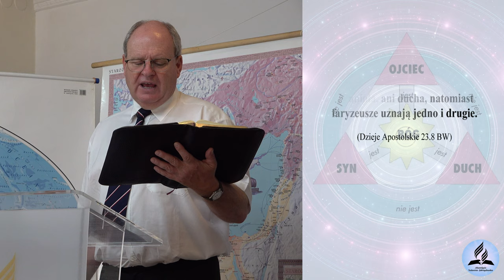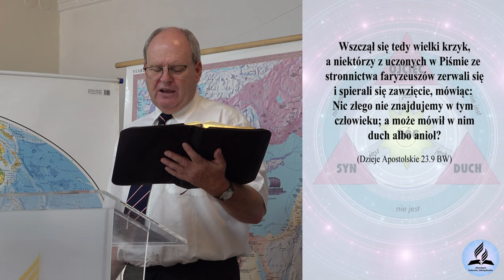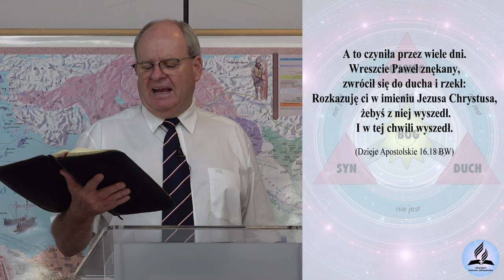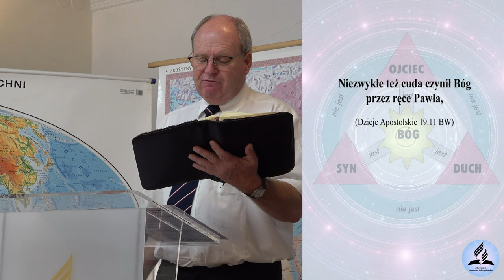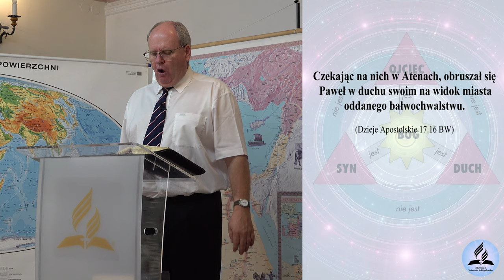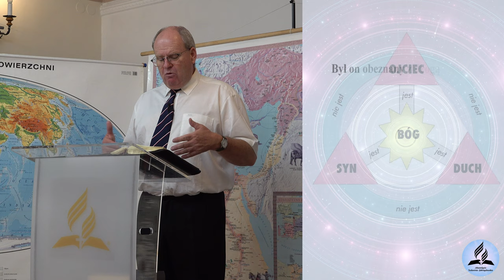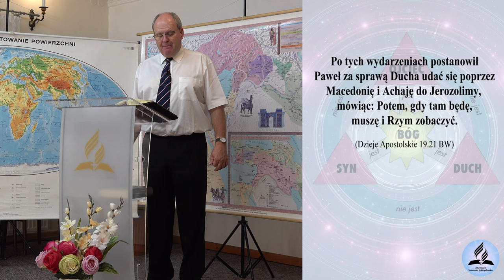4 Znaczenia słowa "PNEUMA" DUCH w Ks. Dz. Apostolskich. Fałszywa biblia nowego świata. W. Szkopiński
4 Znaczenia greckiego słowa "PNEUMA" DUCH w Księdze Dziejów Apostolskich. Fałszywa biblia nowego świata. - W. Szkopiński
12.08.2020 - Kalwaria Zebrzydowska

* Co oznacza słowo "PNEUMA" DUCH?
* Jakie jest znaczenie słowa "PNEUMA" DUCH?
* Kim jest "PNEUMA" DUCH w Ewangeliach?
* Czym jest "PNEUMA" DUCH w Ewangeliach?
* Fałszywa biblia nowego świata?
* Czy Światkowie Jechowy to antytrynitarze?

👉 Odwiedź i zaobserwuj 👍  nasz profil na Instagramie:
adwentysci.kalwaria

Dom Modlitwy
ul. Wojska Polskiego 6
34-130 Kalwaria Zebrzydowska.

Dane do wpłat:
34-130 Kalwaria Zebrzydowska
Bank: Nest Bank SA
nr konta: 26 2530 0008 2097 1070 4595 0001
tytuł przelewu: Misja w Internecie